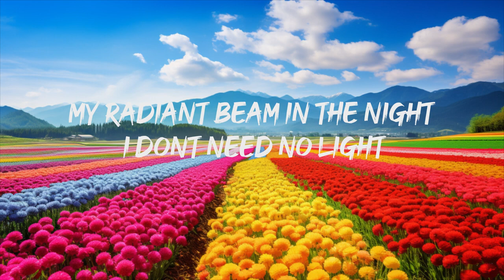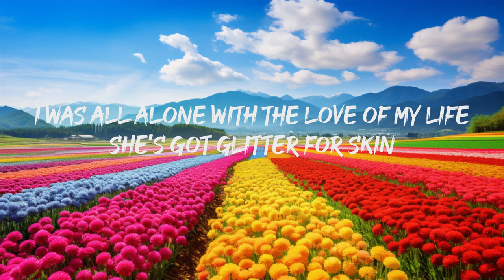JVKE - golden hour (Lyrics)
[Pre-Chorus]
[Chorus]
Shine

[Chorus]
Shine